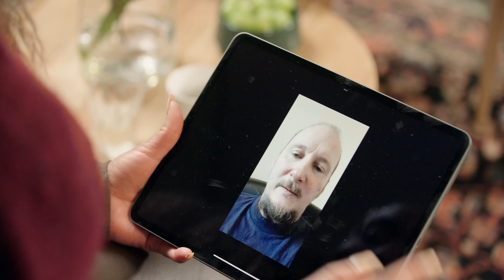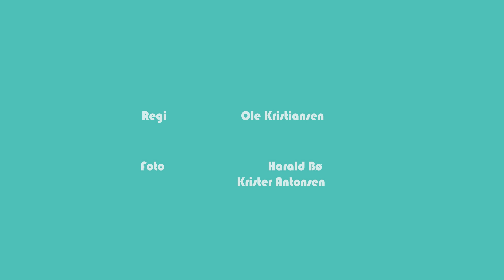Et kall fra Gud - med Anna-Lisa Kumoji | Plussprat Episode 7, Sesong 3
Anna-Lisa Kumoji er gjesten som denne gangen har tatt turen til Egil Svartdahl i Plussprat-studioet. Hun er et fyrverkeri av et menneske med mye glede og energi. Det er ikke tilfeldig at Anna-Lisa har blitt artist - det står det veldig mye hardt arbeid og stå på-vilje bak! For livet til Anna-Lisa har ikke bare vært fullt av sprudlende glede. I 2011 brant det i leiligheten til familien og på mirakuløst vis ble hun reddet ut av brannen. Dette kunne vært slutten på drømmen om å bli artist, men til tross for mye motgang og dramatiske hendelser, har hun stått på og jobbet hardt for å være der hun er i dag! Vi gleder oss til å bedre kjent med Anna-Lisa og om kallet fra Gud om å drive med musikk!